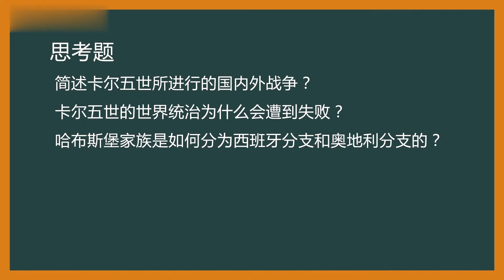德国历史十二讲 | 4.2 为捍卫家族利益而进行战争及其失败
本课程内容深入浅出、纵贯德国千余年历史，通古今之变；同时，又具有道德立场和批判精神，使得德国史课程充实生动、启人深思。德国史是人文社会科学一门重要的课程，它可使学习者在学习德国优秀文化遗产的同时，又分析批判这一文化中的“恶魔”成分。